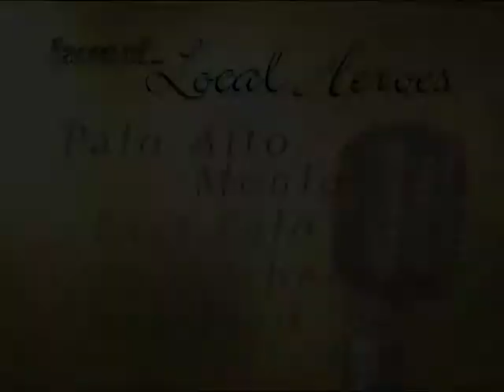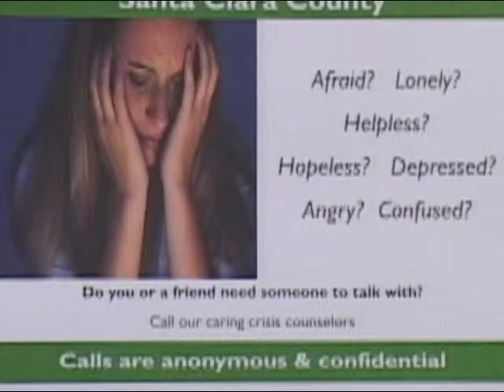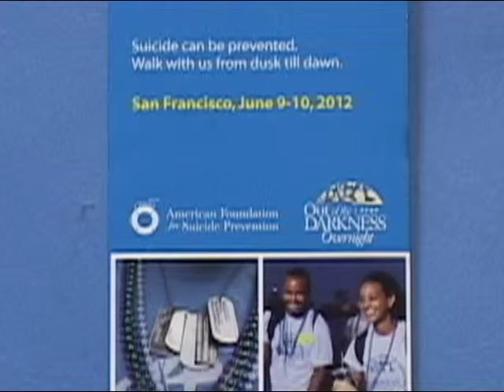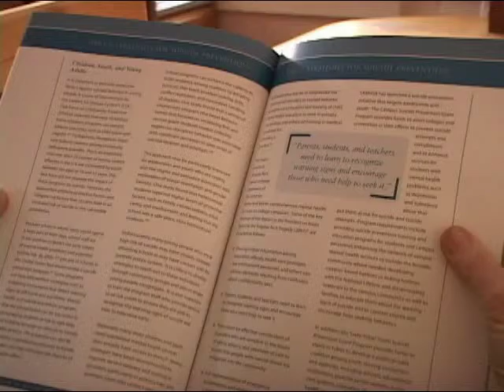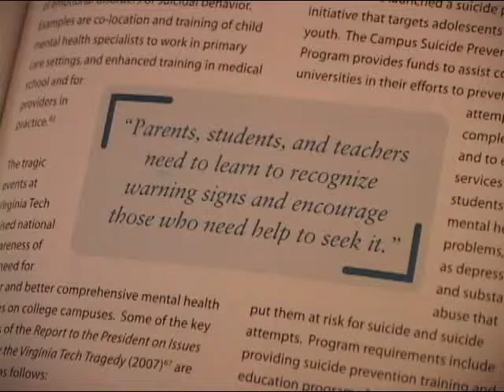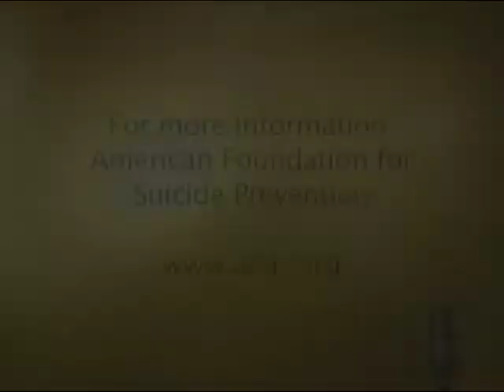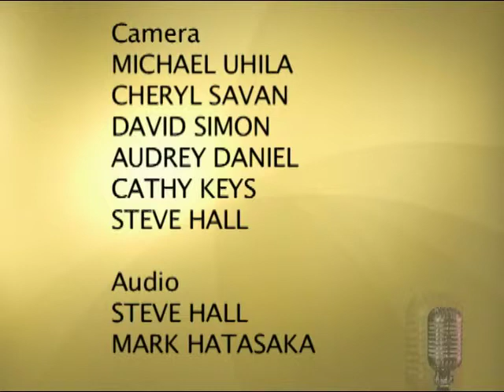Local Heroes - Mary Ojakian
Mary Ojakian volunteers at both the state and local levels to help prevent suicide and educate the public about it.